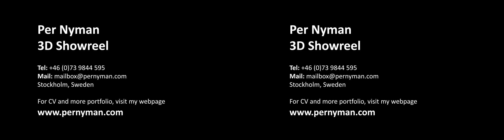Stereo 3D Showreel, Per Nyman 2010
My showreel with some recent stereoscopic projects. S3D